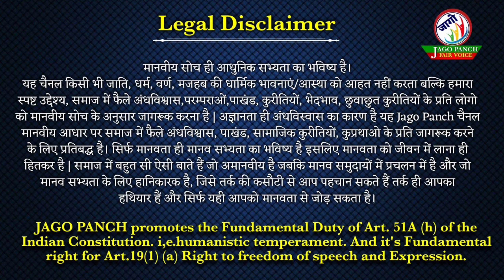सच्ची रामायण |दशरथ रघुकुल की रीत न बचा पाए|ललई सिंह यादव जी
पेरियार ललई सिंह यादव और पेरियार ई वी रामासामी जी ने सच्ची रामायण लिख कर बहुजन समाज पर महान उपकार किया है।